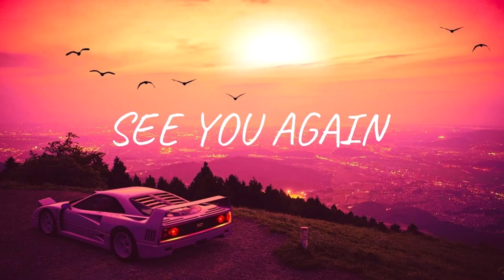Wiz Khalifa - See You Again ft. Charlie Puth#SeeYouAgain#VinDiesel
What type of music video you want me to create the next time?

Plot Fast & Furious 7
After defeating Owen Shaw and securing pardons for their past crimes,Dominic Toretto, Brian O'Conner and the team have returned to the US to live normal lives. Brian accustoms himself to life as a father, while Dom tries to help Letty Ortiz regain her memory.

Meanwhile, Owen's older brother, Deckard Shaw, breaks into the hospital where the comatose Owen is held in London, before breaking into the DSS field office in Los Angeles to extract profiles of Dom's crew. After revealing his identity, Deckard fights DSS Agent Luke Hobbs and escapes, detonating a bomb that severely injures Hobbs. Dom later learns from his sister, Mia, that she is pregnant again and convinces her to tell Brian. However, a letter bomb, sent from Tokyo, explodes and destroys the Toretto house shortly after Han Lue, a member of Dom's team, is apparently killed by Deckard in Tokyo.[b] Dom travels to Tokyo to retrieve Han's body and acquires the objects found at the crash site from Han's friend, Sean Boswell.

As Dom, Brian, Tej Parker, and Roman Pearce mourn Han and Gisele Yashar at Han's funeral in Los Angeles, Dom spots Deckard fleeing from the cemetery and races after him, eventually confronting Deckard in an underground tunnel. However, Deckard flees when a covert ops team arrives and opens fire, led by a man only known as Mr. Nobody. At his air base of operations in El Segundo, California, Mr. Nobody explains that he will help Dom in stopping Deckard if he helps him get God's Eye, a computer program that uses digital devices to track down a person, and save its creator, a hacker named Ramsey, from a Nigerian terrorist named Mose Jakande. The team soon airdrops their off-road modified cars over the Caucasus Mountains in Azerbaijan, ambush Jakande's convoy and rescue Ramsey. They leave for the Etihad Towers in Abu Dhabi and steal the flash drive containing the God's Eye chip from a billionaire hidden in a Lykan HyperSport. With God's Eye secure, Dom, Brian, Nobody, and his team use it to hunt Deckard down to an abandoned factory, but are ambushed by Jakande and his henchmen and forced to flee while Jakande obtains God's Eye.

As Mr. Nobody is medevaced, the team returns to Los Angeles where Dom plans to fight Deckard alone, while Letty, Brian, Tej, and Roman resolve to protect Ramsey from Jakande. Later, Brian promises Mia that he will fully dedicate himself to their family after he defeats Deckard and Jakande. As Jakande pursues Brian and the rest of the team with a stealth helicopter and an aerial drone, Ramsey attempts to hack into God's Eye. Discovering the situation, Hobbs leaves the hospital and destroys the drone with an ambulance. Brian battles and kills Jakande's henchman Kiet before hijacking a signal repeater tower, allowing Ramsey to regain control of God's Eye and shut it down. Meanwhile, Dom and Deckard engage in a brawl on top of a public parking garage. Jakande intervenes and attacks them both; Dom uses the distraction to defeat Deckard by causing part of the parking garage to collapse beneath him. Dom attempts to crash his Dodge Charger onto Jakande's helicopter; he leaves a bag of grenades on the helicopter and crashes on the rubble of the garage.

Hobbs shoots the grenades, destroying the helicopter and killing Jakande. After Brian and Hobbs help Letty bring out Dom's unconscious body, she cradles him and fully regains her memories by remembering their wedding. Dom regains consciousness after Letty tells him this. Deckard is taken into custody by Hobbs and locked away in a secret, high-security CIA prison. The rest of the team relax on a tropical beach. Brian and Mia play with their son Jack while Dom, Letty, Roman, Tej, and Ramsey look on, acknowledging that Brian is happily retired with his family. Dom drives away and Brian catches up with him. As Dom recalls his memories with Brian, the two bid each other farewell and drive off in separate directions.

Vin Diesel, is an American actor and producer. One of the world's highest-grossing actors, he is best known for playing Dominic Toretto in the Fast & Furious franchise.

For Better quality go settings 720p or 1080p